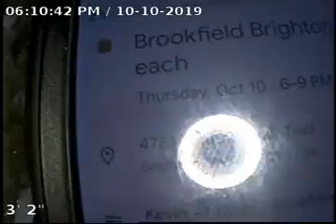4781 tanner peak